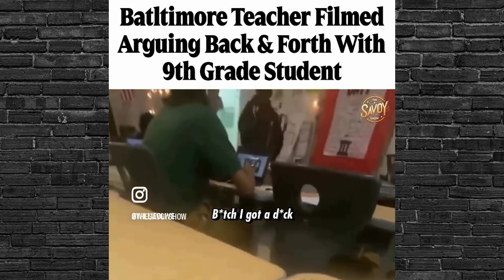Baltimore Teacher Filmed Arguing Back In Forth With 9th Grade Student " Take your p**sy ass on B*tch